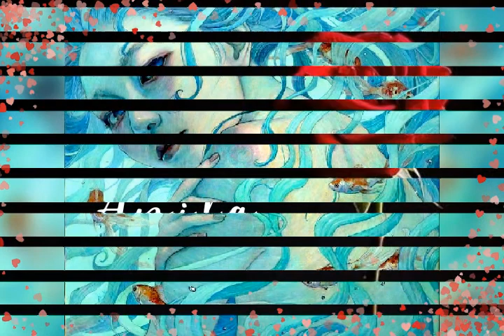38❤️Senses, Art Miho Hirano